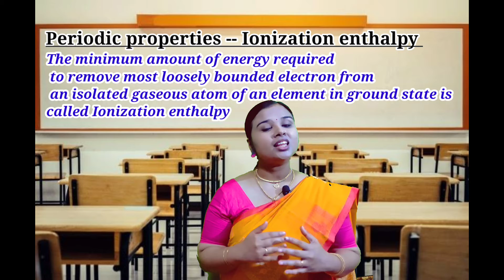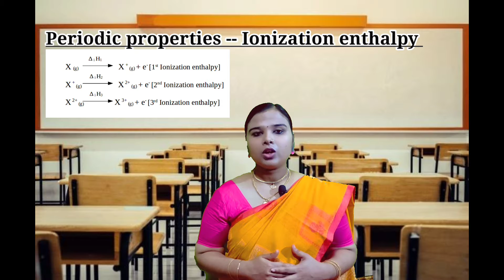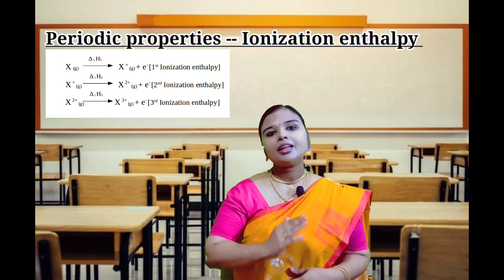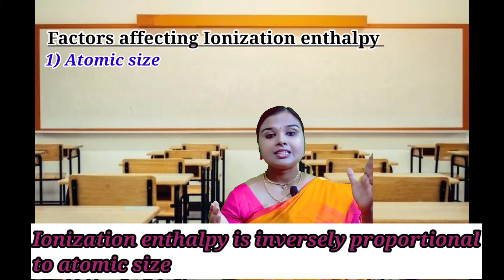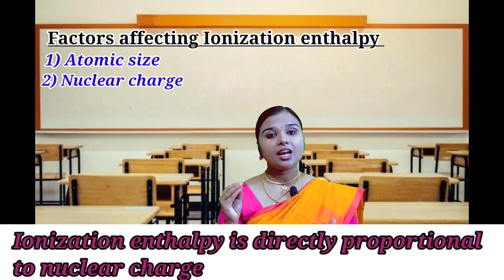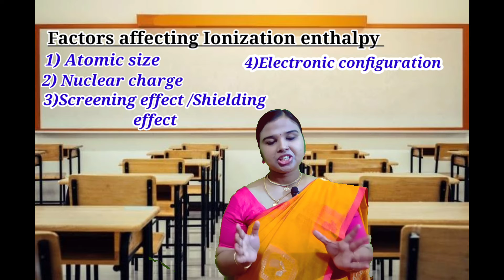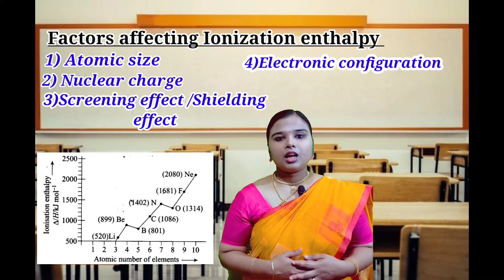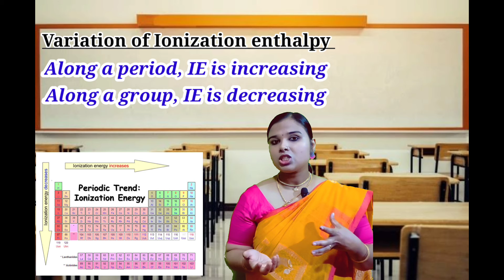Plus one Chemistry |Chapter 3|Periodic properties - Ionization enthalpy